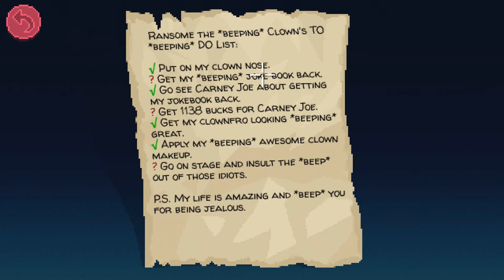Thimbleweed Park. PC. Complete Playthrough Co-op Commentary. Part 2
Pugman and Chippants take a first look at the newly released point and click adventure game by Ron GIlbert; Thimbleweed Park.
... The signals are strong tonight...

Thimbleweed Park is a point-and-click adventure game developed by Ron Gilbert and Gary Winnick for Linux, PC, OS X, iOS, Xbox One, Android and PlayStation 4. Ron Gilbert and Gary Winnick previous worked on Maniac Mansion (1987) and The Secret of Monkey Island (1990). The game starts off with a murder in the town of Thimbleweed Park, which two detectives, Angela Ray and Antonio Reyes are charged with investigating.